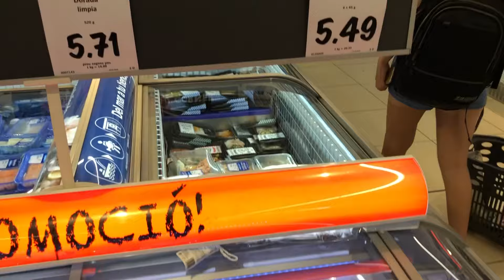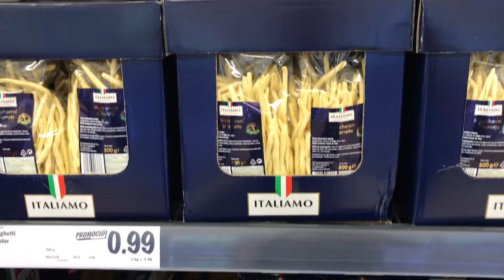Lloret de Mar 2019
Прогулка по Lloret de Mar 2019: улицы, модернистское кладбище, супермаркет LiDL и многое другое в новом видео!